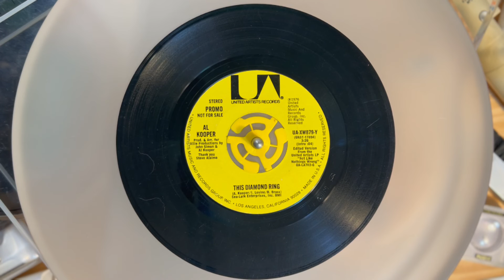This Diamond Ring (STEREO) - Al Kooper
Al Kooper - This Diamond Ring
United Artists Records – UA-XW879-Y  Stereo/Mono Promo   1976

Pioneer DJM-300-S
Korg DS-DAC-10R
1280bps